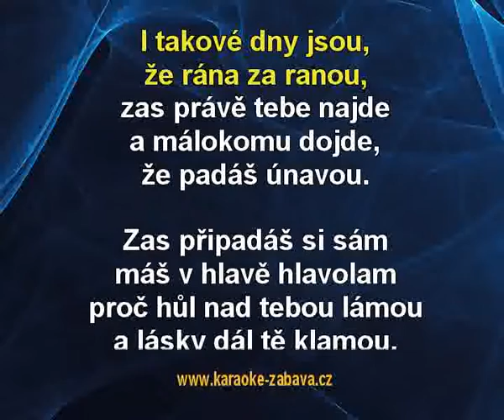Pár přátel - Michal David Karaoke tip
Karaoke ukázka ke skladbě Pár přátel, interpret: Michal David. Zakoupíš na (na karaoke DVD), (online) a (online).